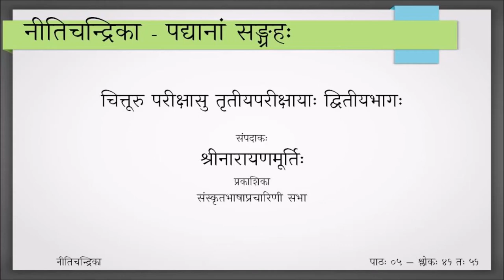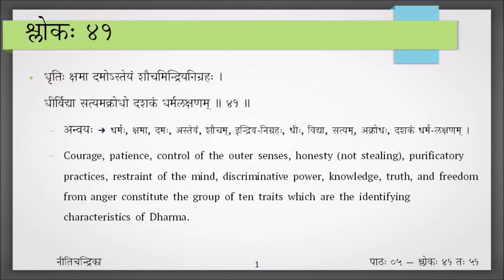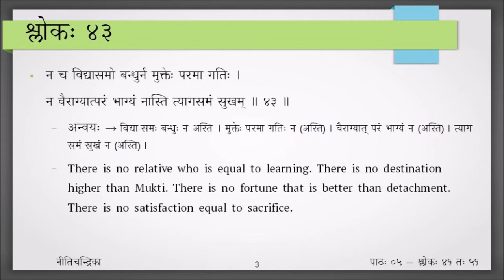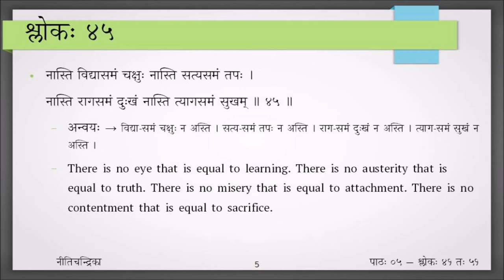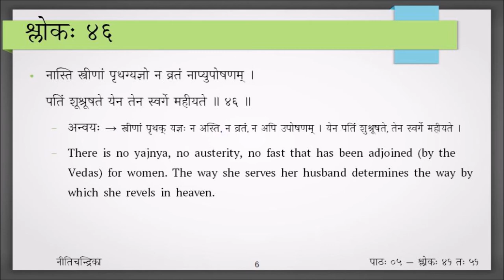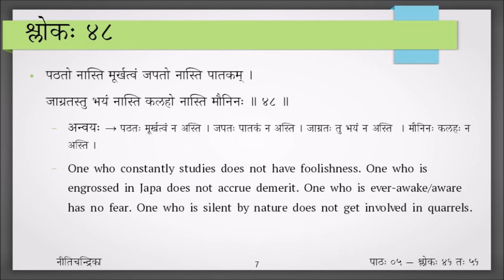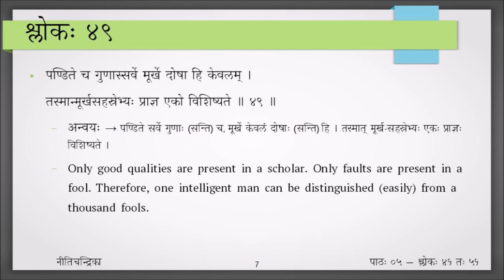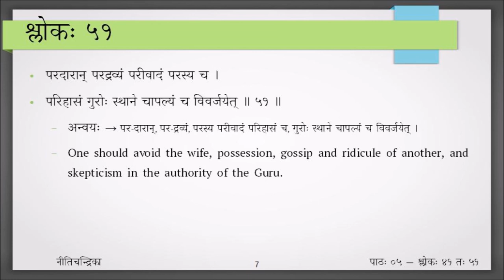Nitichandrika - Session 5 - Verses 41 to 51